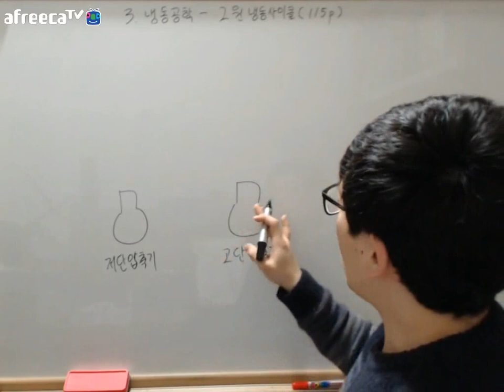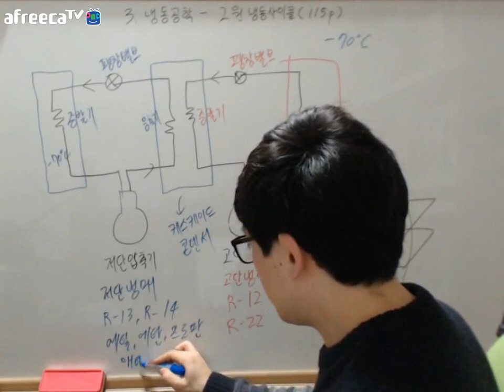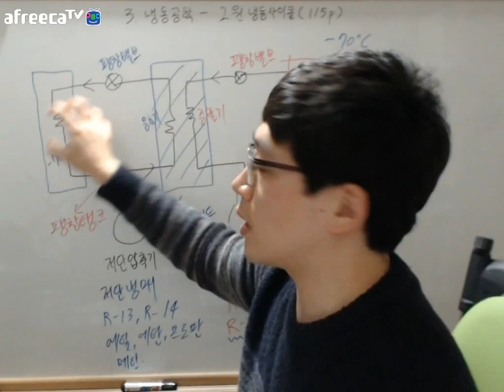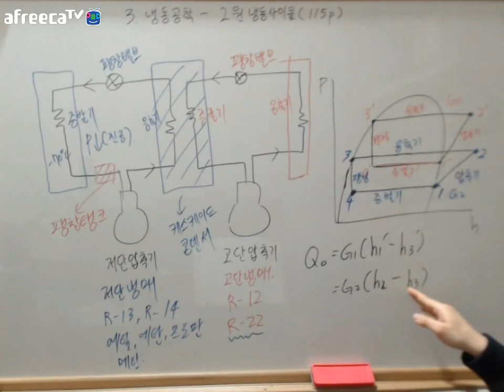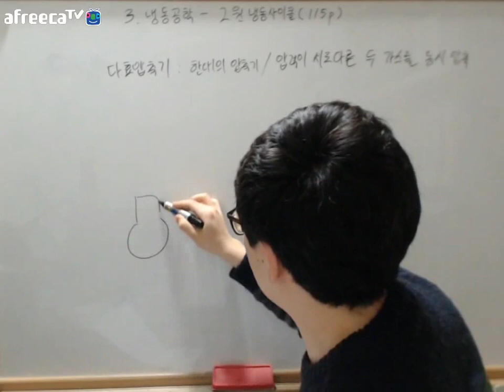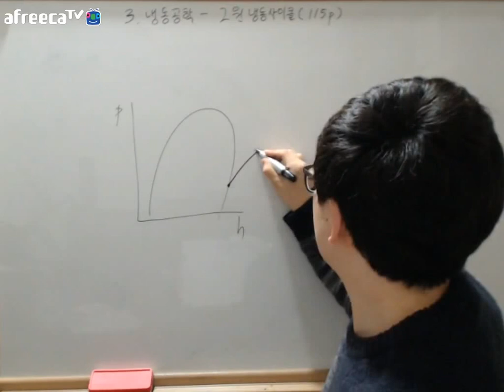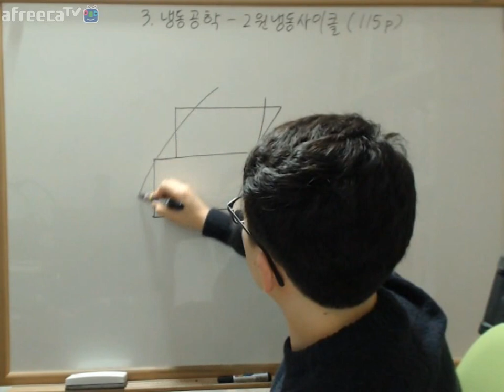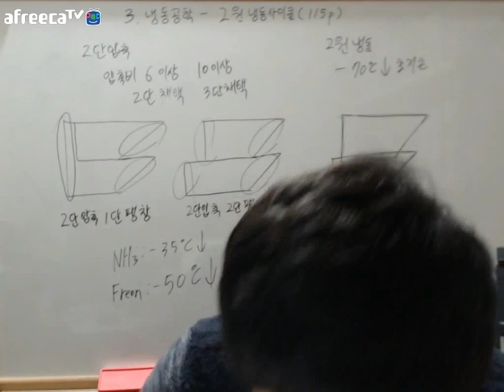공조냉동기계산업기사 필기, 공조냉동기계기능사 필기 (이론)_제27강 2원 냉동사이클(115p~119p)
참고 : (21:49) 고단압축기 증발부하는 엄밀히 따지면 G1*(h1'-h4') 입니다.
하지만 h4'와 h3'의 엔탈피 값이 같으므로 G1*(h1'-h3')로도 표시할 수 있습니다.
아무래도 책에 있는 내용을 그대로 강의에 담으려다보니 조금 혼동될수 있는 부분인것같아 참고 사항으로 남겨두겠습니다.
질문해주신 스무디님 감사합니다. ^^

사용교재
◎ 공조냉동기계산업기사 필기 / 저자 : 강진규
◎ 공조냉동기계기능사 필기 / 저자 : 강진규
* 기능사/산업기사 교재는 이론이 동일하며 기출문제의 차이가 있습니다.
(예스24, 교보문고 등에서 저자명과 함께 검색해주세요.)

4. [재응시]공조냉동기계산업기사 필기 합격 후기(강쌤)

5. 에듀강닷컴 모든강의 한번에보기[공식카페]

교사 : 강진규